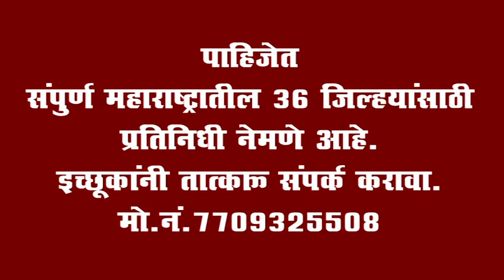कोपरगाव । सावळगाव-शिरसगाव रस्ता साईड पट्ट्यांच्या प्रतीक्षेत